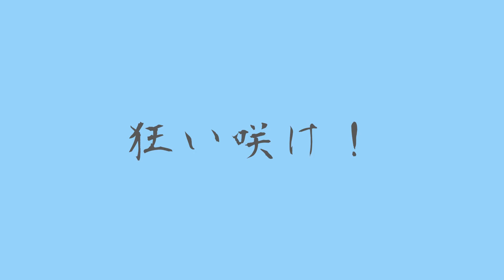【銀魂】一発撮りで坂田銀時っぽく『グッバイ宣言』を歌ってみた【声真似/THE FIRST TAKE】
銀さん誕生日おめでとう！！！！！！！！！！！！！！！！

記念して「グッバイ宣言」を「銀魂」の「坂田銀時」っぽく歌ってみました！🍨

絵：SAKURA。

・去年坂田銀時生誕祭の投稿動画！

▼ 生配信『 にょぶ＠大使』の視聴はこちらから↓↓【ツイキャス】